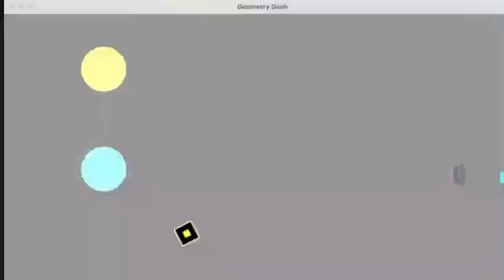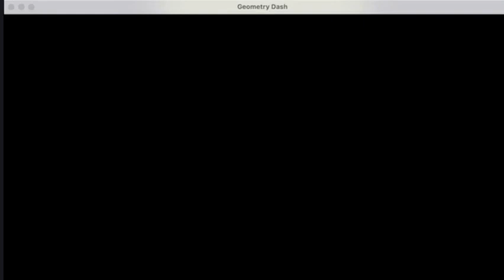I beat EyeSpyWithMyLittleEye in an hour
Shoutout to all bussy lovers